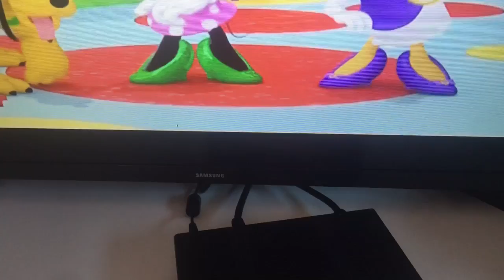The Captions in The Wizard of Dizz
While I watch The Wizard of Dizz, I found the captions. They say, "Ooh, Minnie. What pretty new shoes. Oh. My magic shoes from the Land of Dizz." Wow! Minnie's new shoes are green. They're just like glass slippers. Will Minnie bring her magic shoes from the Land of Dizz to show and tell?